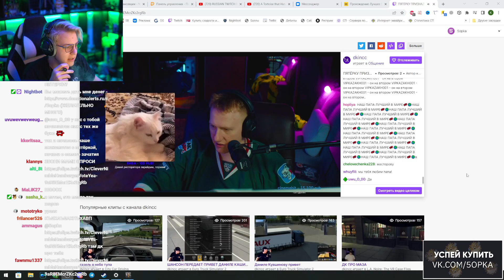Даня Кашин признал Пятёрку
- Пятёрка
- ФУГА TV
- 5opka
- Кирилл Баранов

Даня Кашин признал Пятёрку (Нарезка стрима ФУГА TV)